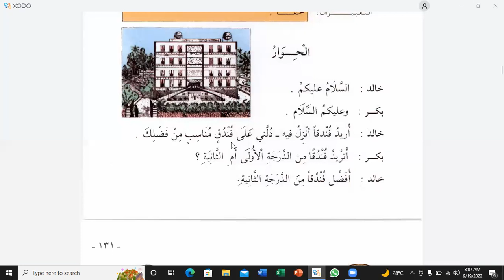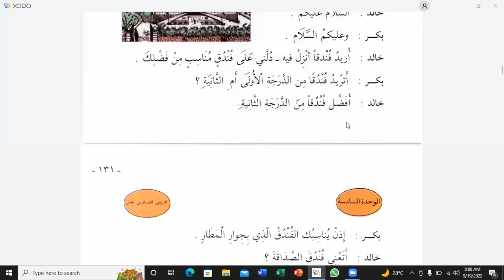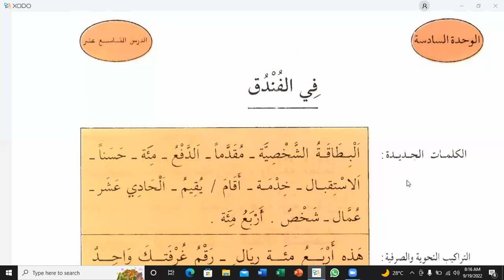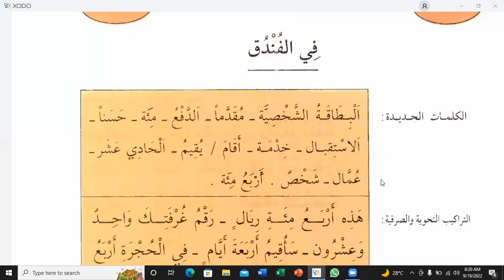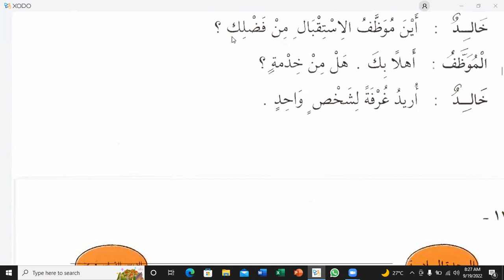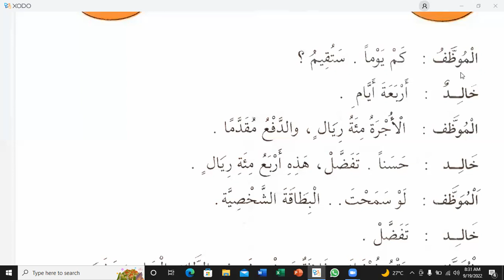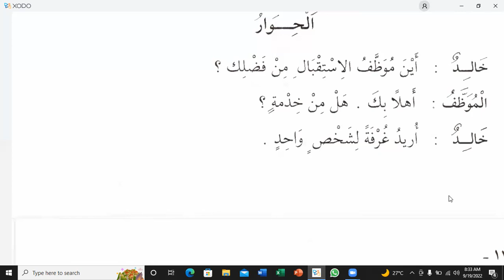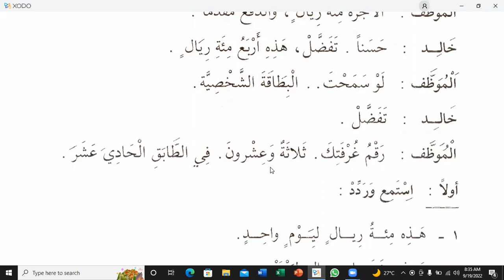Lesson:19, Spoken Arabic By Saad